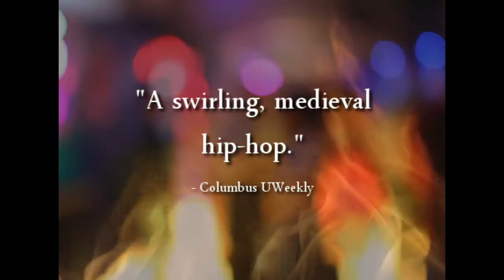Get 3 free songs by Melissa Cox